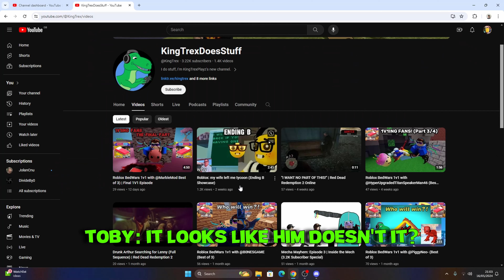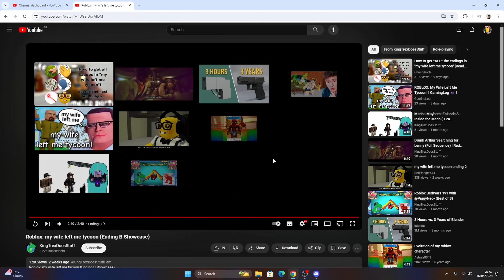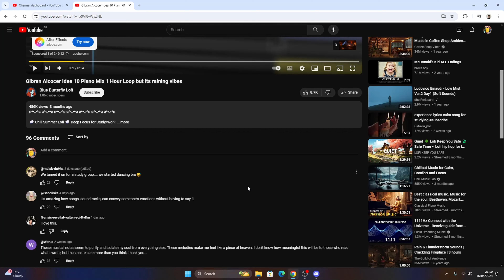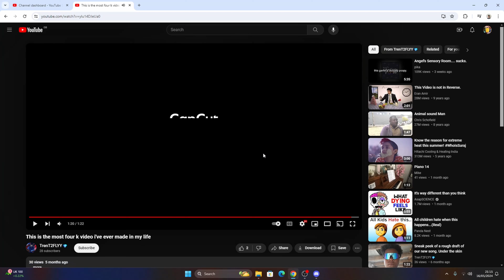My Subscribers make INTERESTING videos.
As always, I hope you enjoy the video and, in any case, I would love for any feedback from you guys down in the comments - I promise I read them all.

Other Socials

Twitter: don't have it. IDK why I put it here.

Original videos

Music Credit

Key Chapters

00:19 - First Video
03:32 - Second Video
04:57 - Third Video
06:44 - Outro

My Equipment
My computer + OBS to record + friends